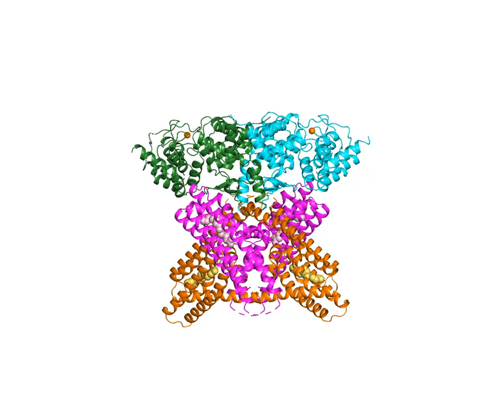Uncovering the Structure of NPR1 – A Key Plant Defense Protein, Which Resembles “A Gliding Bird”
Researchers used two imaging and crystallography techniques to uncover the structure of a key plant defense protein called NPR1, which resembles “a gliding bird.”

Credit: Xinnian Dong/HHMI/Duke University